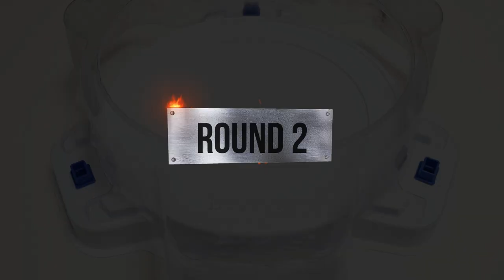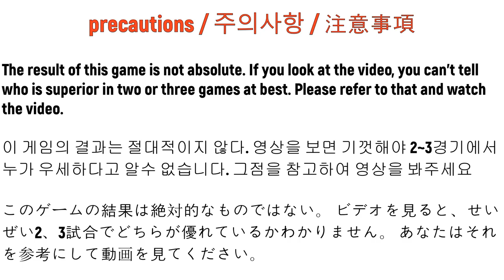【 Xiphoid Xcalibur VS ALL Phoenix 】 Beyblade Burst BU ベイブレードバーストBU 베이블레이드 버스트 BU 지포이드 엑스칼리버